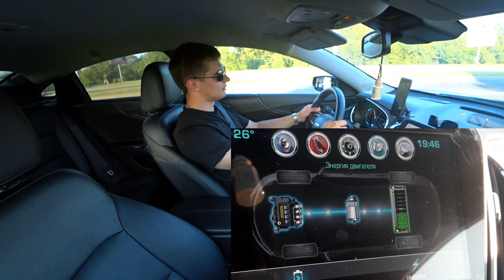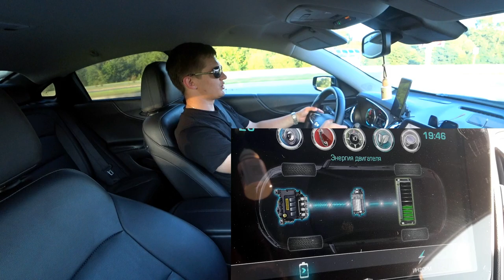Самая экономичная Шевроле Малибу / Chevrolet Malibu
Любой автомобиль достоин уважения!!!
Роман Юревич
Брест Беларусь